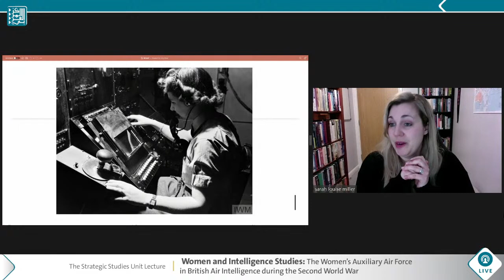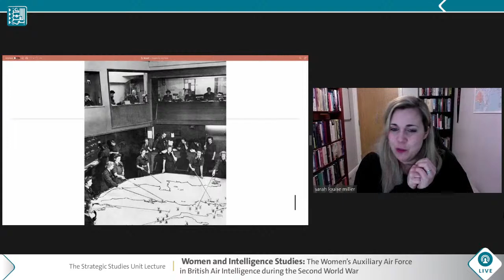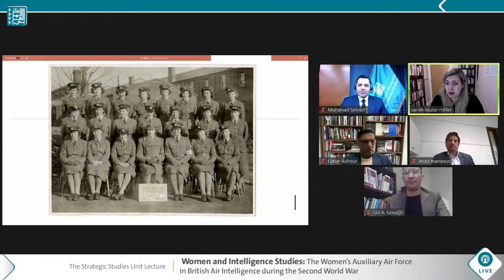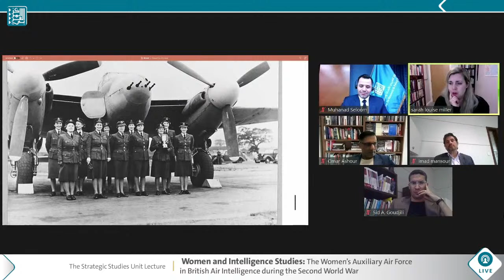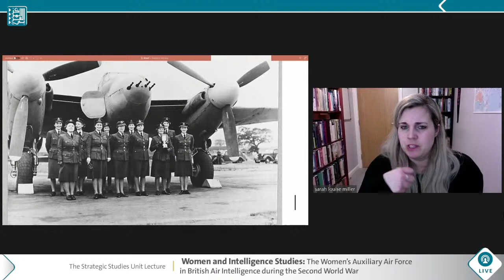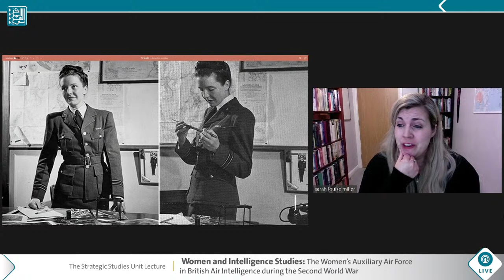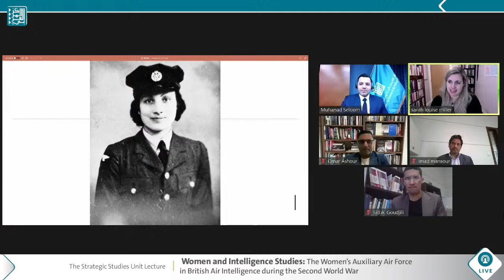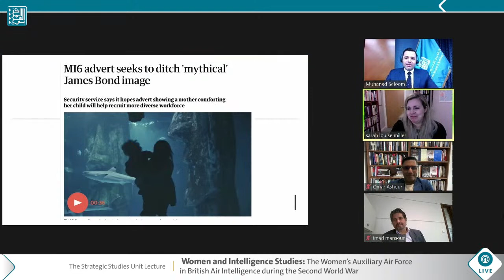Sarah-Louise Miller - Women and Intelligence Studies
The ACRPS StrategicStudiesUnit lecture by Sarah-Louise Miller titled “Women and Intelligence Studies: The Women’s Auxiliary Air Force in British Air Intelligence during the Second World War,” moderated by Muhanad Seloom.